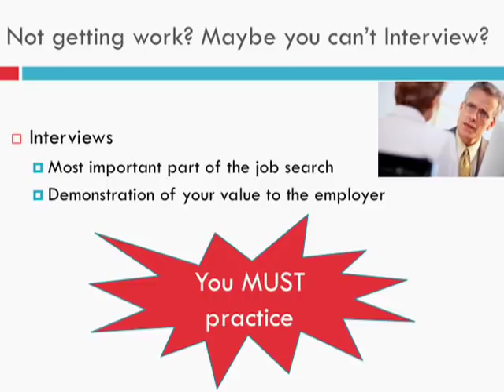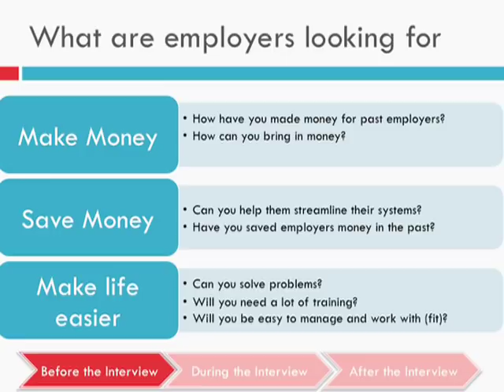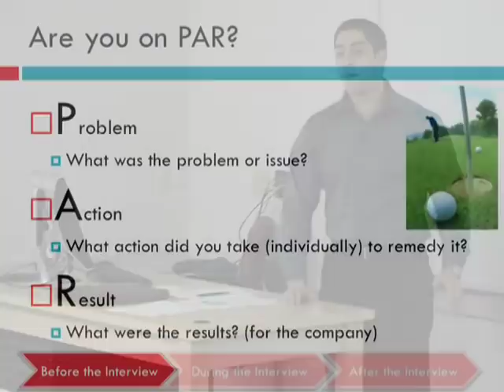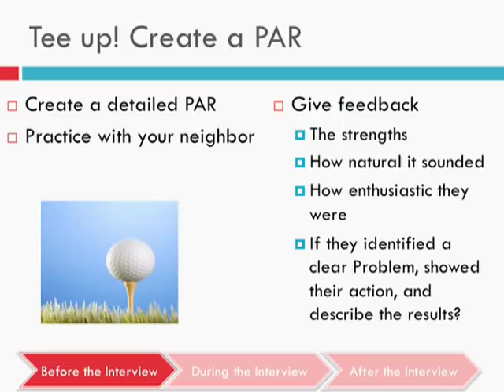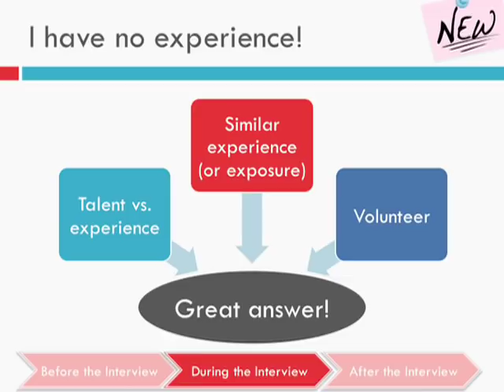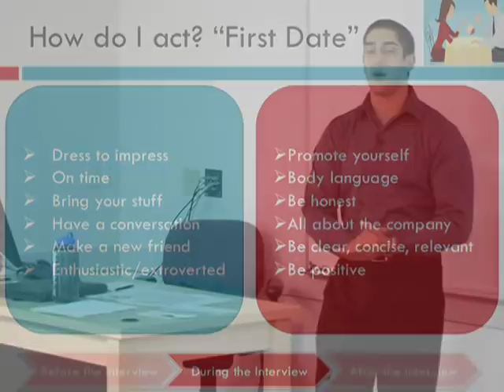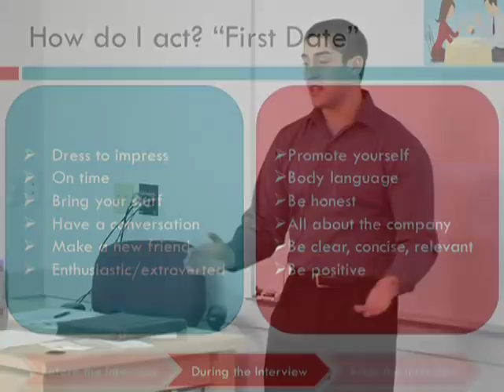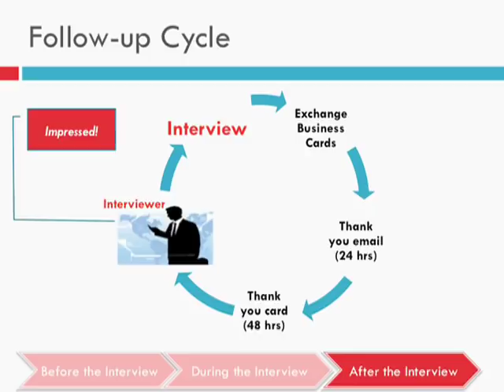Interview Pro: How to Ace Interviews and Win Jobs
Career Development Center Workshops Intern Daniel Hallak equips job seekers to prepare for interviews, perform well during the interview, and to follow up with that interview. February 4, 2009.